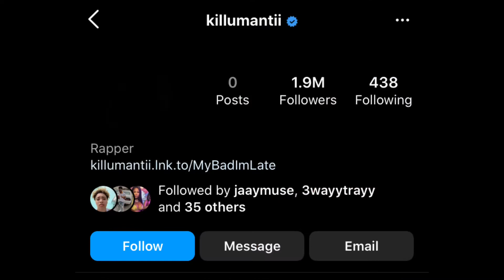Atlanta Rapper Killumantii Has Gone Missing